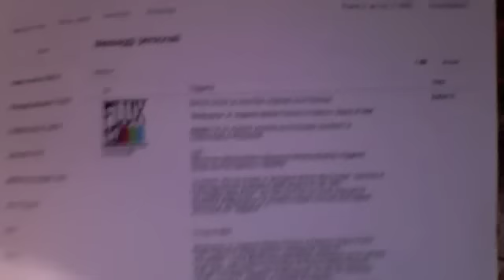ARCANE PRESENZE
Bagno di folla a Palermo per la Veggente Marija Pavlovic Lunetti che il giorno 25 di ogni mese riceve dei messaggi dalla Madonna - Informazione riportata da BLITZ quotidiano il 22 aprile 2012 - Ci si affida alla Metafisica quando si ritiene che la Fisica non possa darci più nulla - Le visioni delle Madonne analoghe a quelle degli Alieni